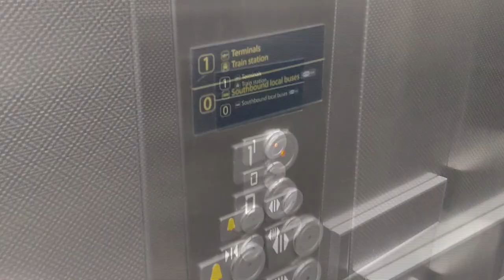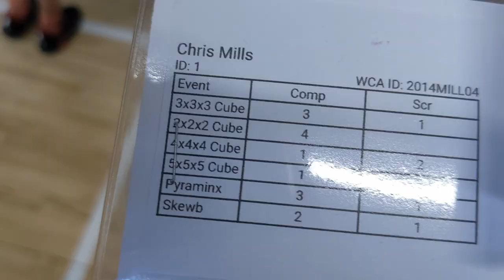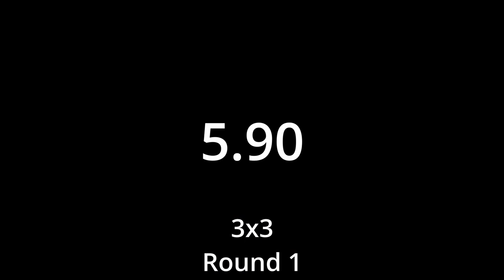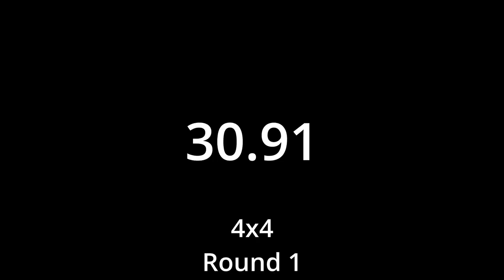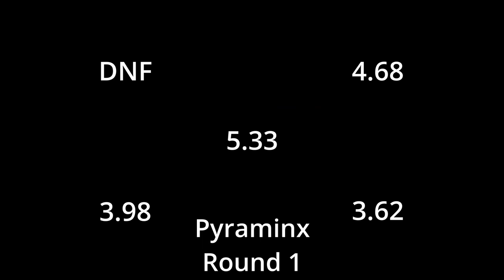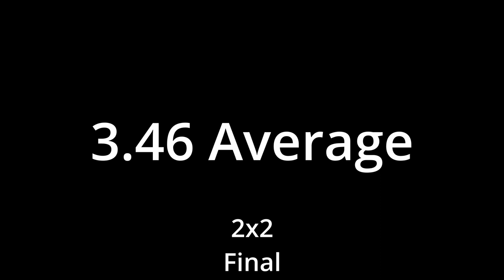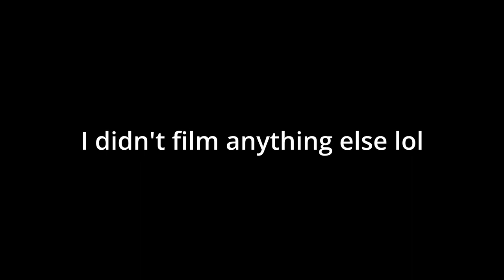Summer of Speedcubing - Dublin Vlog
Welcome to the second episode of my "Summer of Speedcubing" Vlog series! I am attending 7 competitions on 7 weekends in 4 different countries and I am hopefully going to vlog every single one! Dublin Open Saturday 2022 was a super fun competition, even if my results weren't too great. Thanks for the support on the last vlog, I really enjoy making these so hopefully, I'll keep it going for the whole 7 weeks!

OPA Gang!

Next weekend: August Bank Holiday Cheltenham 2022

Thanks to Archit Mahale for the help with the Thumbnail!